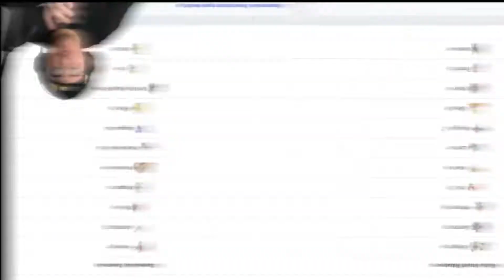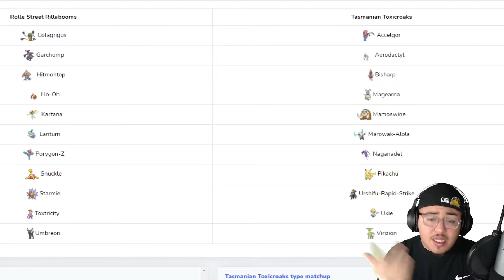PHAT CHOMP EATIN!! | BBL S6 W8 | Pokemon Crown Tundra Wifi Battle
Intro - 0:00
Battle Start - 10:18

Hey guys coming at y'all with our week 8 battle of the BBL against MaxxxRapture coach of the Tasmanian Toxicroaks as we look to bounce back after the TOUGH L last week! Can we pull it off against NAGANADEL!?

Here is a couple links to some of the other content on my channel 📸📲